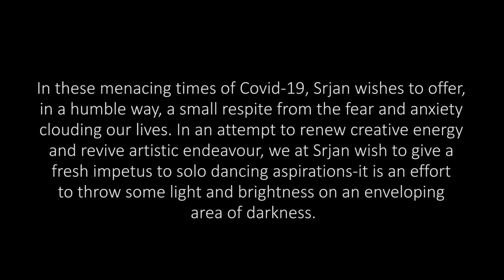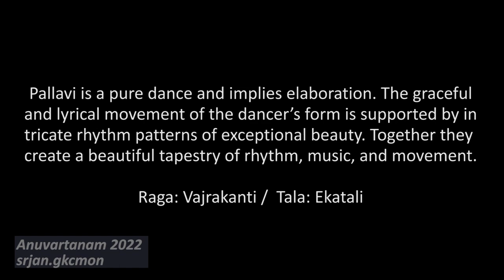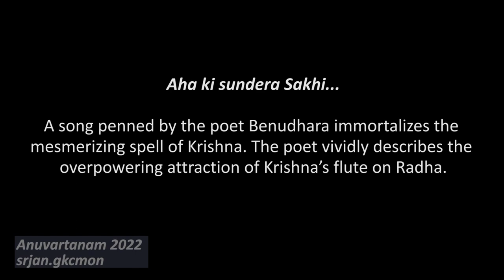248 Episode Anuvartanam (In tune with the times)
Anuvartanam
A series of solo dance & music  presentations in Odissi

Odissi Dance recital by

By Priyanka Das

Copyright reserved ©Sṛjan (Guru Kelucharan Mohapatra Odissi Nrityabasa)